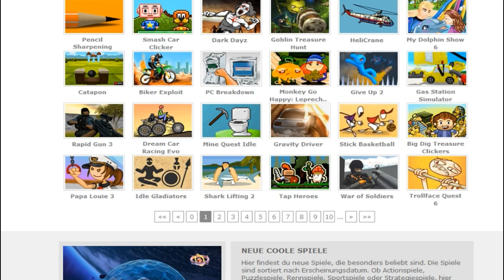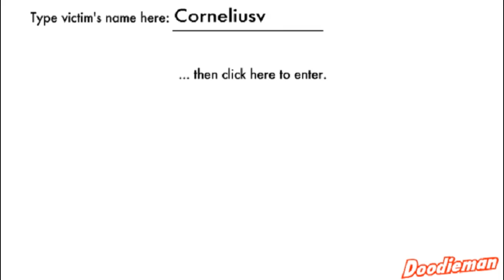Das Beste vom Schlechtesten | Super Mega Random Flash Games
Info ➤ In meiner "Super Mega Random Flash Game"-Reihe, werfe ich in jedem Part für etwa 20 Minuten einen Blick auf ein bestimmtes Flash Game. Ganz egal, ob Distanz-Upgrader-, geschicklichkeits-, Action-, oder auch Kochspiel. Hier ist Platz für alles.
Ein Flash Game ist übrigens ein Spiel, dass mithilfe des "Flashplayers" (welchen man übrigens auch braucht, um Videos anzuschauen) ganz einfach und kostenlos im Browser spielen kann.
Wenn ihr ein Spiel interessant findet, könnt ihr einfach auf den Link klicken und losspielen.